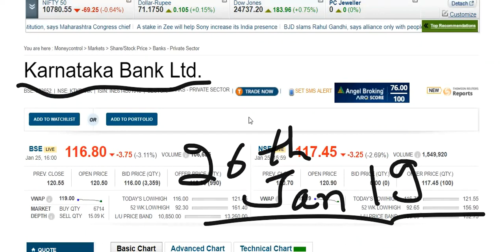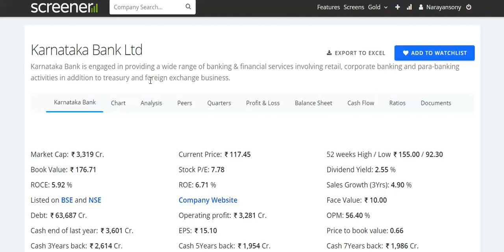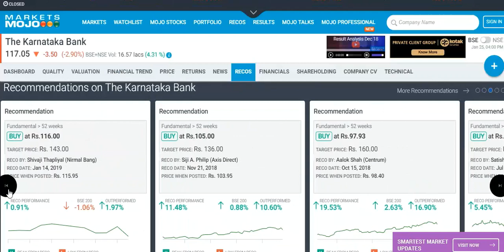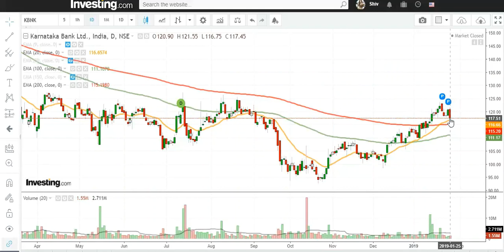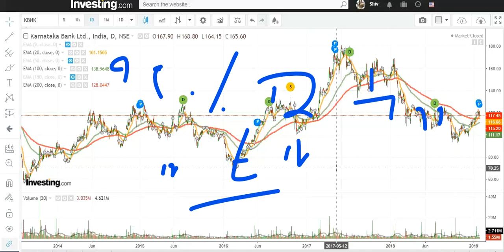Karnatka Bank Ltd !!25% return in Short term !! Huge Gain Soon !!